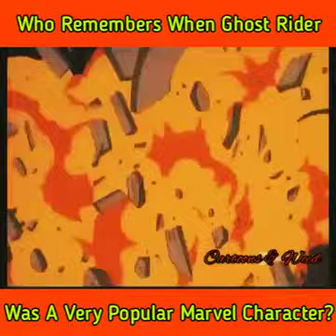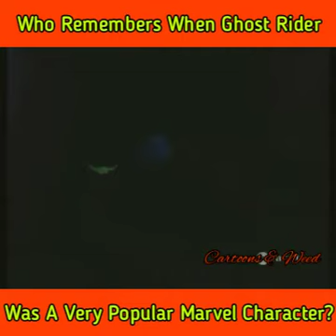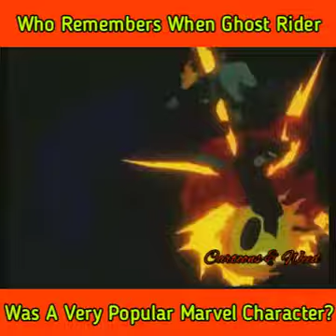Ghost Rider vs Hulk